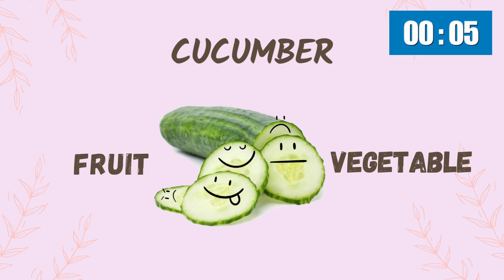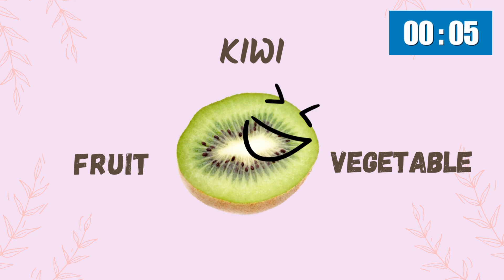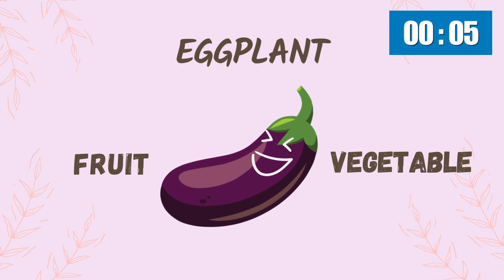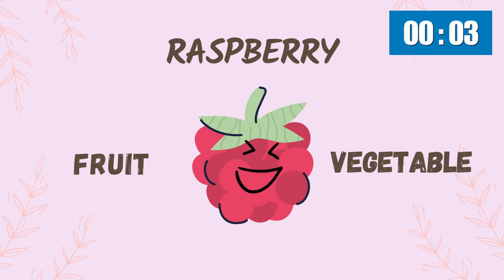"FRUIT" vs "VEGETABLE" Trivia Quiz | General Knowledge Quiz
Believe you know your fruit or vegetable? Can you differentiate them? Feel free to play along with friends or family. The more, the merrier! Don't forget to try the bonus round too!

If you enjoyed this quiz, please give the video a thumbs up.